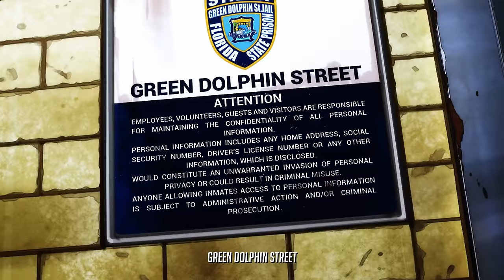♪ Destino Final | (JoJo's Bizarre Adventure) ESPECIAL 400K PT 2 | AniRap (@Prod Hunter)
🔼 Contato Profissional 🔽

🔼Créditos🔽

▶ Letra: AniRap, Chrono e M4rkim
▶ Mixagem/Masterização: Teczin (@dennertec)
▶ Editor: @Cemega ✓, @Kuroshit e @Evil
▶ Beatmaker: @HunterMsc
▶ Thumb: @MSdaikiOficial

Participação Especial: @Shinysz (Josuke), @KaitoOFC (Yoshikage Kira), @BasaraMusic (Giorno), @AniRap (Diavollo), @DYAOficial. (Jolyne) e @FlashBeatsManow (Pucci)

🔼Tag🔽